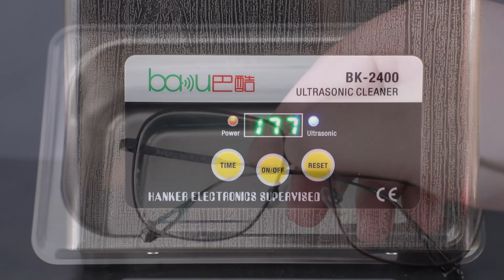Discover the Home Ultrasonic Cleaner, the perfect addition to your personal care routine.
Discover the Home Ultrasonic Cleaner, the perfect addition to your personal care routine. Its generous 0.8L capacity is ideal for cleaning eyeglasses, jewelry, and watch bands. Crafted with robust stainless steel, it ensures durability and reliability. Achieve a deep clean with the unique bubble removal function, ensuring thorough maintenance. With its simple operation, it's never been easier to keep your personal items sparkling clean. Elevate your personal care routine with the Home Ultrasonic Cleaner!

💕 We have a professional service team, if you have any questions, please consult us.